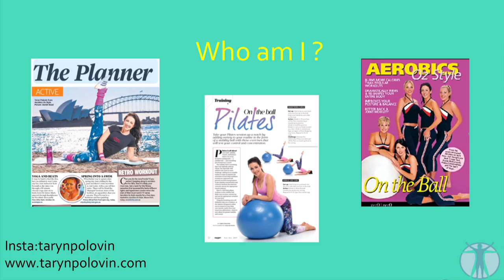Taryn Polovin - 'Low Carb Treats'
Taryn Polovin BApp. Sc. (Exercise & Sport Science), Grad. Dip. (Human Nutrition) is an international instructor, trainer and lecturer at the Australian Filex Fitness Convention and was a host and presenter on Aerobics Oz Style on channel 10.

Taryn has been low carb for several years and regularly treats clients with low carb nutrition strategies. With a background in both exercise science and sports nutrition, she has been involved in the Health and Fitness Industry for over 15 years. She is the owner of a Pilates studio and a holistic lifestyle & nutrition practice in North Bondi.